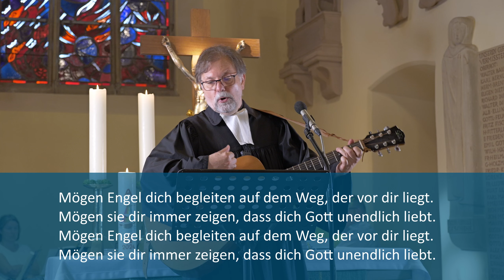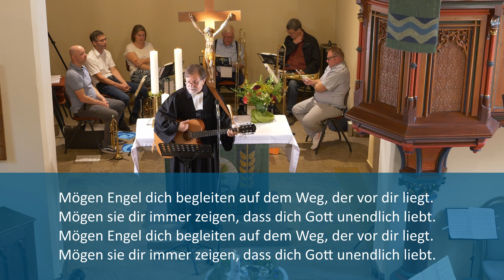Ihr seid das Salz der Erde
Gottesdienst aus der Bonifatiuskirche Oberrot zu Mt 5,13-16 (ohne Taufe) mit Pfarrer Andreas Balko, dem Chor Aufatmen unter Leitung von Gerlinde Hess und dem Posaunenchor Oberrot unter Leitung von Christian Deuble.
Achtung, es gibt einen kleinen Schnittfehler. Bitte nicht wundern, wenn es mal kurz schwarz wird. Ich lade die nächsten Tage noch eine korrigierte Version hoch.

00:00 - Chorbeitrag
03:58 - Begrüßung
05:05 - Lied: Geh aus mein Herz
07:33 - Votum
07:40 - Einfaches Amen
07:54 - Psalm 91
09:48 - Ehr sei dem Vater
10:21 - Eingangsgebet
11:22 - Lied: Mögen Engel dich begleiten
16:29 - Predigt: Mt 5,13-16
29:42 - Lied: Suchet zuerst Gottes Reich in dieser Welt
31:29 - Fürbittegebet
32:45 - Vaterunser
33:26 - Lied: Ein Licht geht uns auf
35:03 - Dank an Mitwirkende
36:00 - Chorbeitrag
38:55 - Segen
39:19 - Dreifaches Amen
39:28 - Nachspiel Posaunenchor